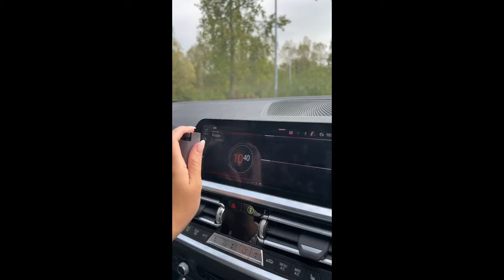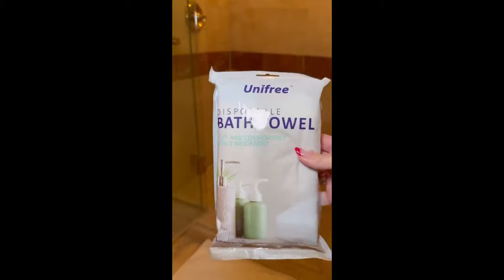Satisfying Cleaning/Restocking/Organizing Tiktoks ✨ Asmr # 37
If you love the sight of a perfectly organized space, the sound of something being cleaned, or the satisfaction of restocking and arranging items, then you're in the right place. Our videos feature mesmerizing cleaning, organizing, and restocking processes that will leave you feeling calm and content. Whether it's a beautifully arranged pantry, a sparkling clean kitchen, or a perfectly restocked store shelf, we've got it all. Sit back, relax, and enjoy the satisfying visuals as we take you through the art of cleaning, organizing, and restocking.